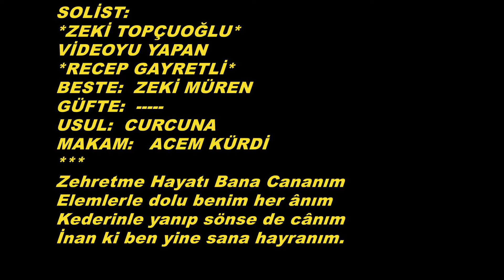Zeki TOPÇUOĞLU-Zehretme Hayatı Bana Cananım (ACEM KÜRDİ)R.G.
SOLİST:
*ZEKİ TOPÇUOĞLU*
VİDEOYU YAPAN
*RECEP GAYRETLİ*
BESTE:  ZEKİ MÜREN
GÜFTE:
USUL:  CURCUNA
MAKAM:   ACEM KÜRDİ
Zehretme Hayatı Bana Cananım
Elemlerle dolu benim her ânım
Kederinle yanıp sönse de cânım
İnan ki ben yine sana hayranım.